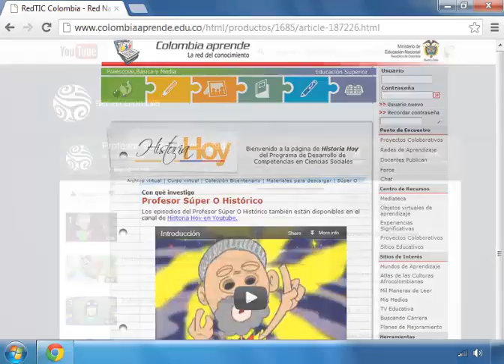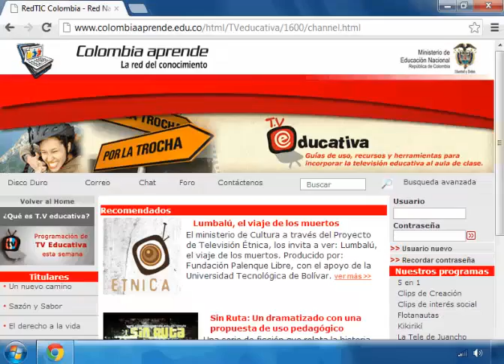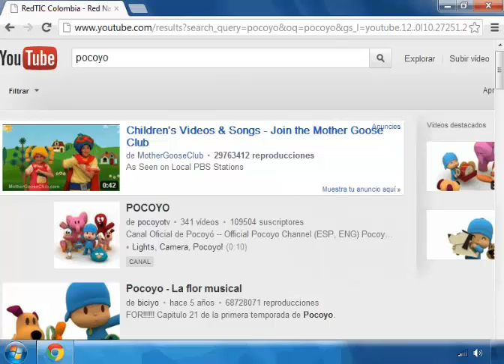Videotutoriales RedTIC_Televisión Educativa_3